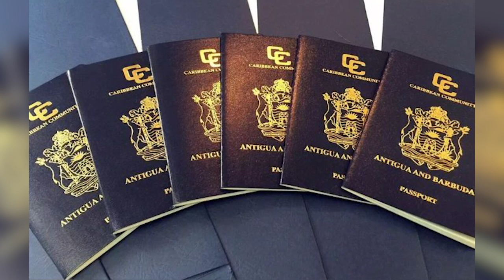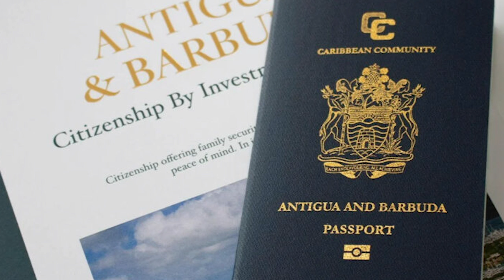CITIZENSHIP BY INVESTMENT PROGRAMME ENJOYS STRONG GROWTH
The country's Citizenship by Investment Programme is enjoying a bumper year.
Chief Executive Officer of the Citizenship by Investment Unit, Charmaine Quinland Donovan tells ABS News the CIP is seeing one of its best years on record.
It is welcome news for this crucial source of non-tax revenue for the Government.
Ercil Charles Jr reports.